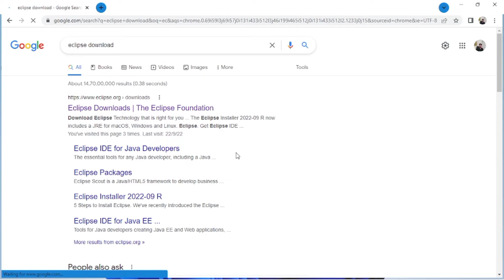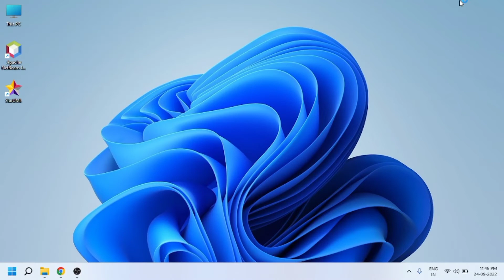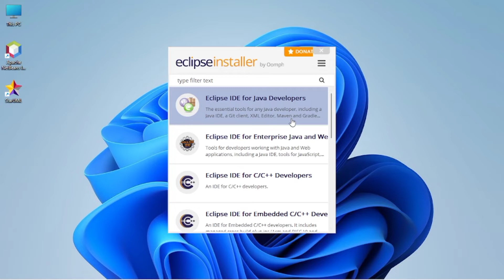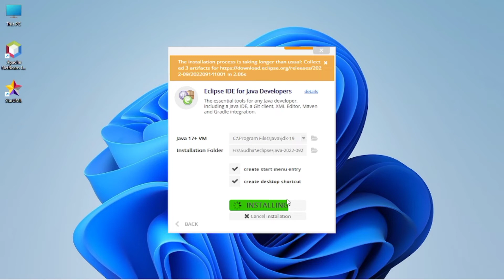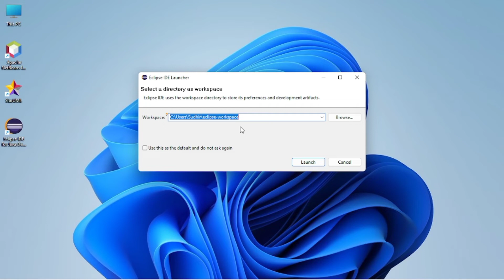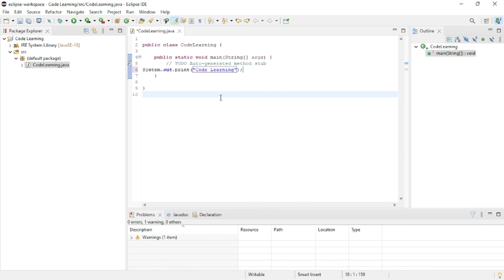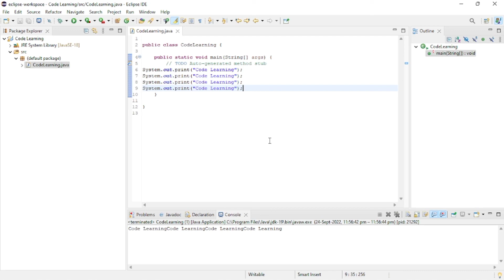How to install eclipse ide 2022-09 for java on Windows 10/11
Hello Everyone!
    Today in this video I am going to step by step guide you How to  download and install eclipse ide 2022-09 [2022 Updates] on Windows 10/11.
same procedure to install eclipse ide on Windows 10 / Windows 8 / Windows 8.1 /  Windows 7 /  Windows 11.

Eclipse:-
Eclipse is an integrated development environment (IDE) used in computer programming.It contains a base workspace and an extensible plug-in system for customizing the environment. It is the second-most-popular IDE for Java development, and, until 2016, was the most popular.Eclipse is written mostly in Java and its primary use is for developing Java applications, but it may also be used to develop applications in other programming languages via plug-ins, including Ada, ABAP, C, C++, C#.

Steps to Install Eclipse IDE 2022-06

1. Download the Eclipse Installer
Download Eclipse Installer from

Eclipse is hosted on many mirrors around the world. Please select the one closest to you and start to download the Installer

2. Start the Eclipse Installer executable

For Windows users, after the Eclipse Installer executable has finished downloading it should be available in your download directory. Start the Eclipse Installer executable. You may get a security warning to run this file. If the Eclipse Foundation is the Publisher, you are good to select Run.

For Mac and Linux users, you will still need to unzip the download to create the Installer. Start the Installer once it is available.

3. Select the package to install
The new Eclipse Installer shows the packages available to Eclipse users. You can search for the package you want to install or scroll through the list.

Select and click on the package you want to install.

4. Select your installation folder
Specify the folder where you want Eclipse to be installed. The default folder will be in your User directory.

Select the 'Install' button to begin the installation.

5. Launch Eclipse 🌑:-
Once the installation is complete you can now launch Eclipse. The Eclipse Installer has done .

►Top Online Courses From Code Leaning
Mysql Tutorial for Beginners :

Timestamp

00:00 Introduction
00:33 How to Download
02:14  Installation steps
03:00  Configuration setup